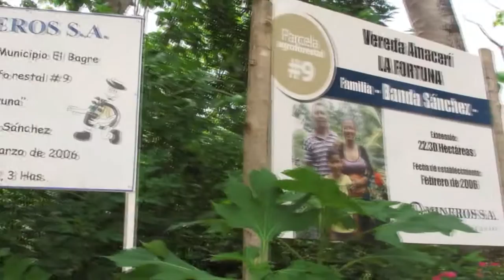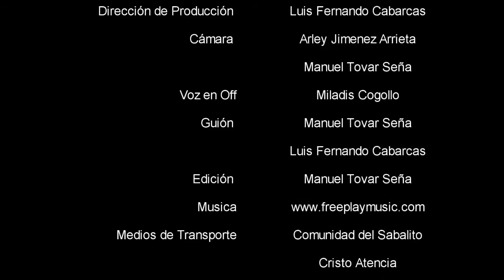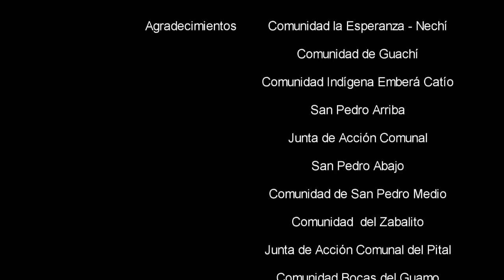El Valle del Nechí